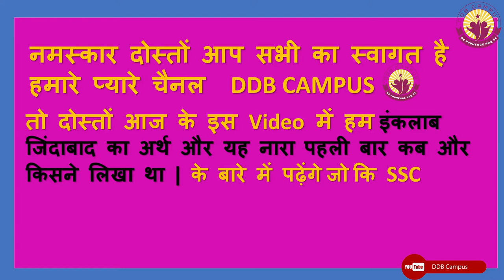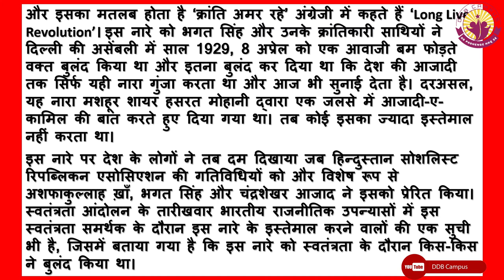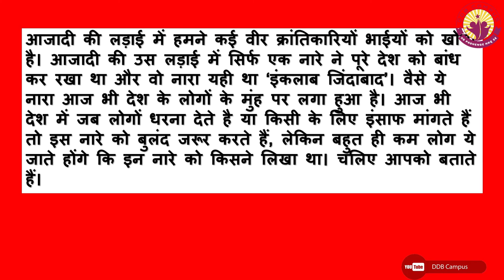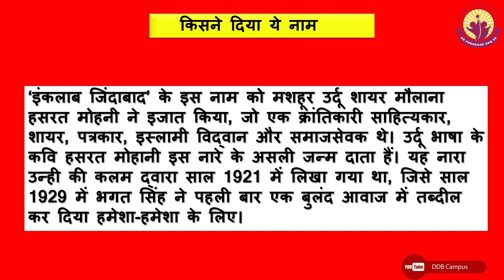इंकलाब जिंदाबाद का अर्थ क्या है और यह नारा पहली बार कब और किसने लिखा था | upsc BPSC delhi police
Hello friends,
           Mai is video me aap ko इंकलाब जिंदाबाद का अर्थ क्या है और यह नारा पहली बार कब और किसने लिखा था | bta rha hu agar aapko video psnd aaye to like kre comment kre sath hi share v kre thanku

                                       DDB CAMPUS